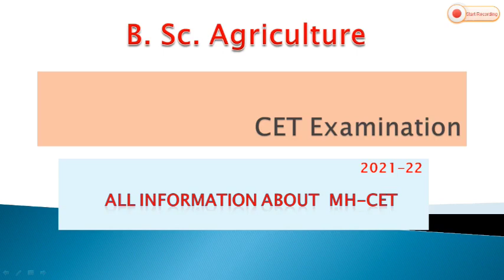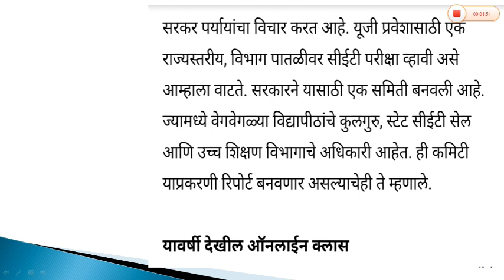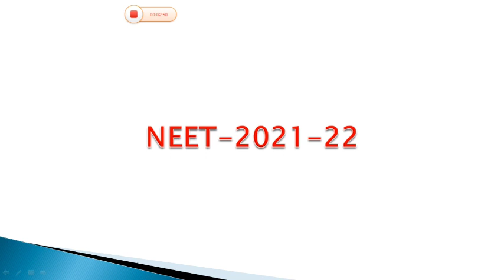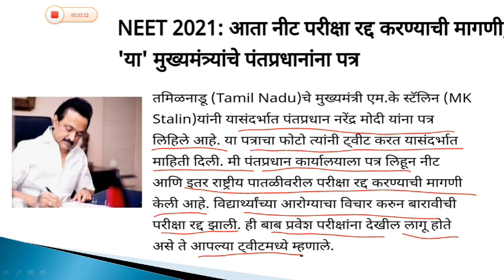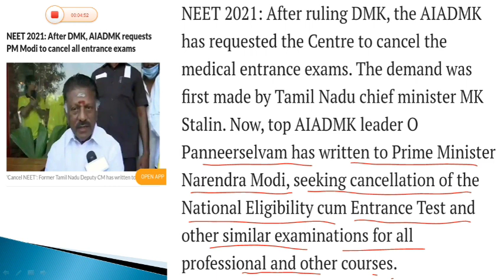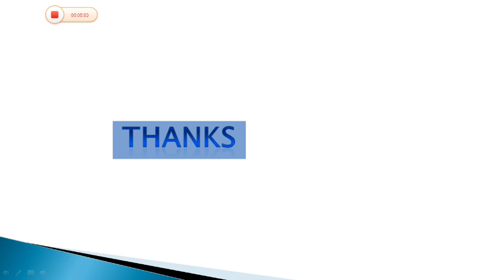Neet परीक्षा रद्द करण्याची मागणी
♦️About Neet Cancelation
♦️update about MH-CET 2021

बातमी साठी सौजन्य
♦️महाराष्ट्र टाईम्स ♦️